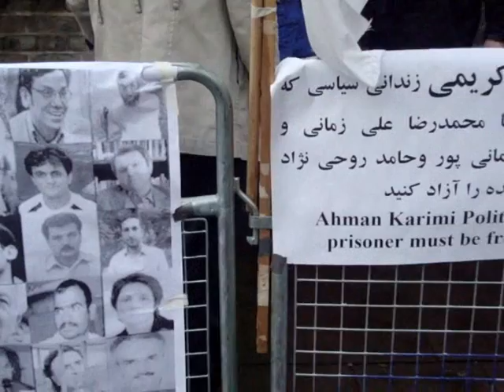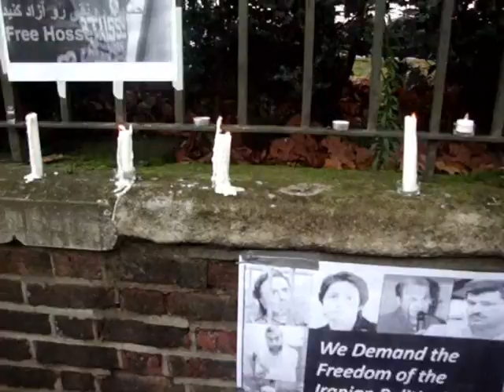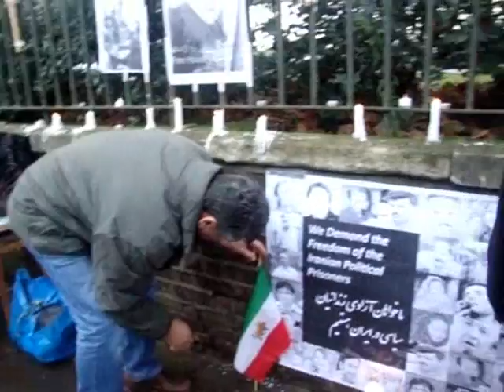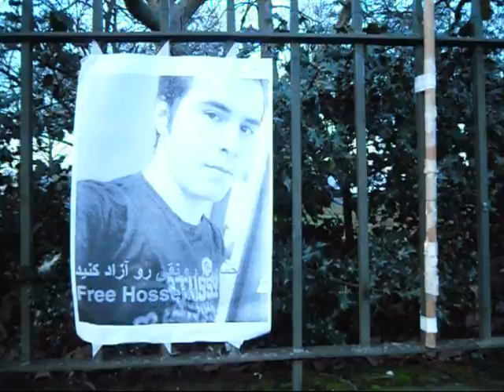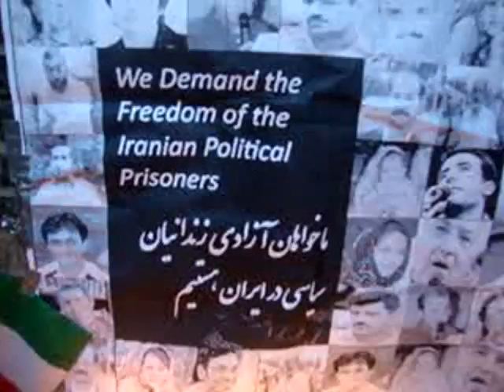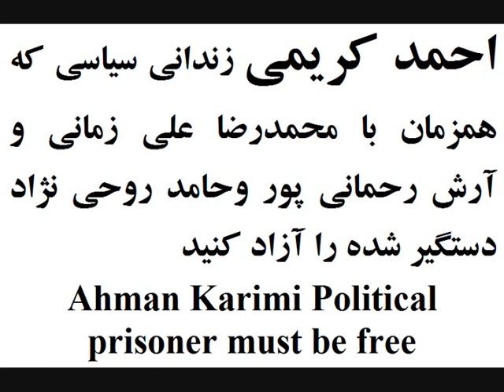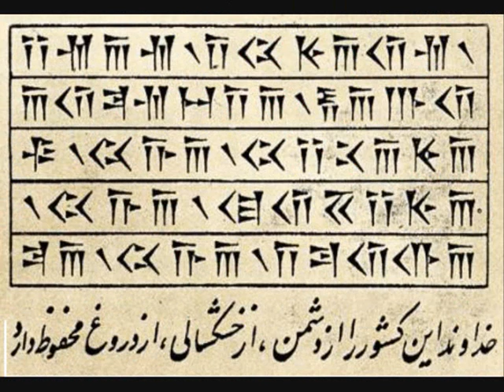25 و 26 آذر حمایت از زندانیان سیاسی لندن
حمایت از زندانیان سیاسی در 25 و 26 آذر یا 15 و 16 دسامبر 2012 در لندن جنبش شمع